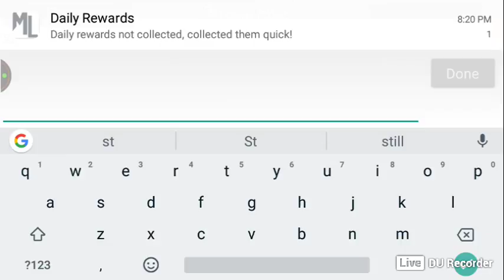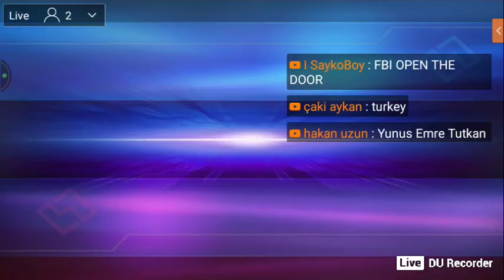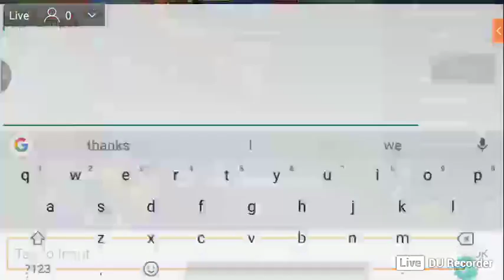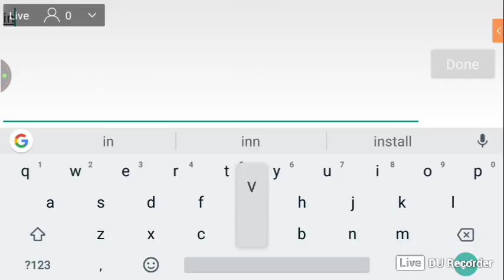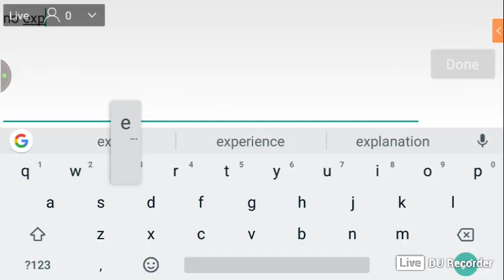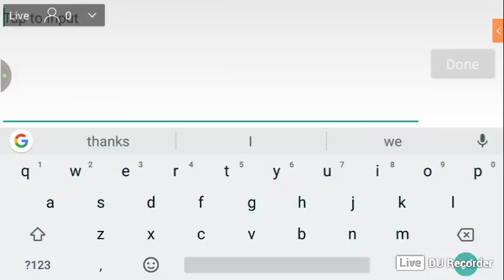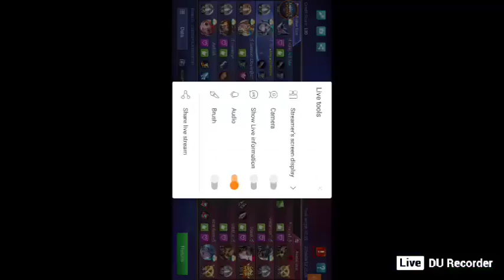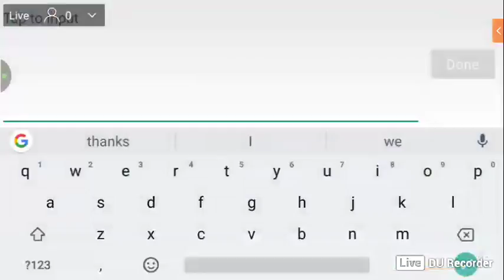Let's play mobile legends bang bang